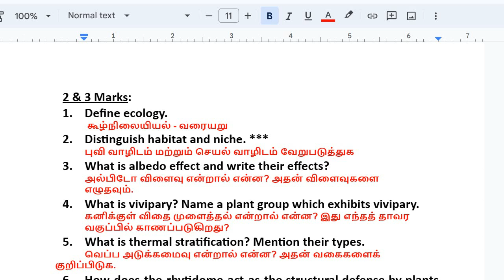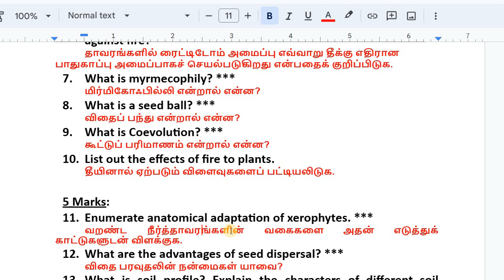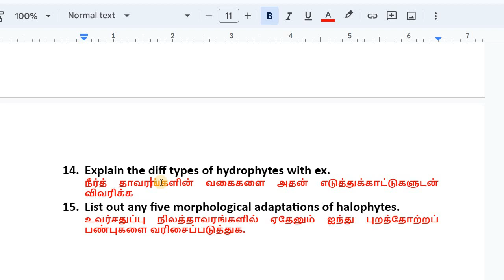12th Bio Botany Chapter 6 important Questions 2023 | 12th Biology Important Questions 2023